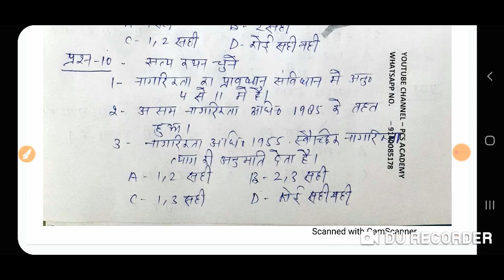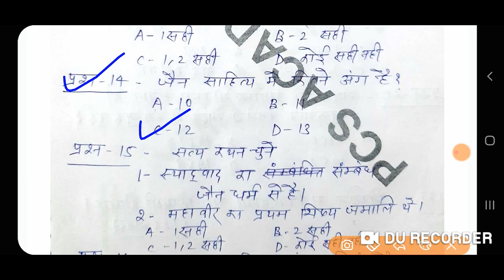UPPSC/UPPCS/UKPSC/BPSC Prelims Mock Test 17 | Online Test Series | by PCS Academy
If you are preparing for the UPPSC/UPPCS exam, you've come to the right place. We have a great mock test series for you. Here we have a lot of videos which will help you in your preparation. With our mock test, you'll be able to get a feel for what it's really like to take this long-awaited exam. This is a test series for the upcoming UPPSC (UPPCS) 2022 Exam. All the questions in this test are asked from the latest pattern of PCS Exam. Daily answer writing part 43#uppcsmains#uppsc#uppscmains#uppsc mains2022=23

medium
english
upsc mains answer writing english
medium
upsc mains answer sheet hindi
medium
upsc mains answer writing
marathi medium
practice
tamil

uppsc mains
preparation
upsc mains answer writing hindi
medium
uppsc

uppsc news